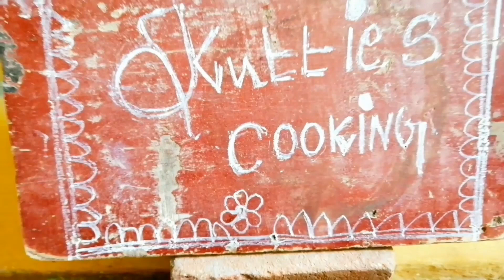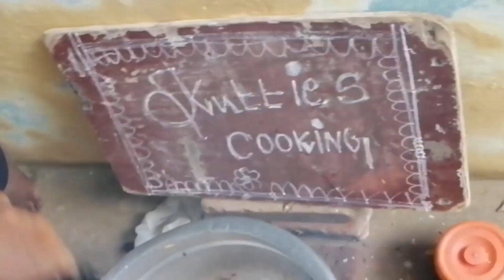one day with kutties vlog| gayathri's vlog| kutties cooking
today is vlog one day with kutties| kutties cooking| lutties with kutties